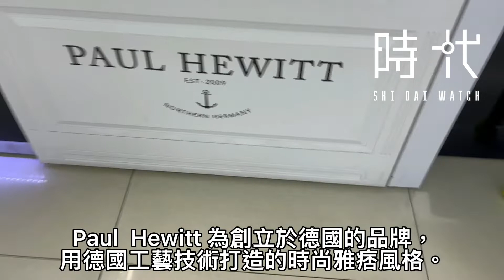Paul Hewitt PH-SA-B-XS-BSR-45S 黑